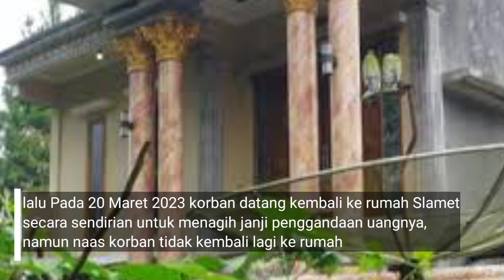FAKTA - FAKTA DUKUN PENGGANDA UANG BANJARNEGARA ❓❓❗❗ || MEMBUNUH 12 ORANG ❓❓❗❗|| MBAH SLAMET TOHARI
Hallo semuanya.